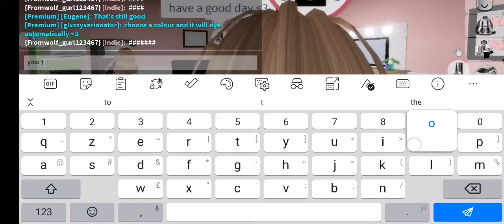16 November 2021